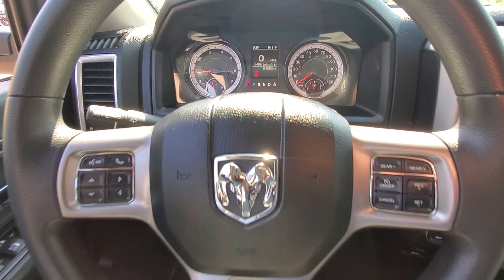2021 Ram 1500_Classic Hudson P10314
Granite Crystal Metallic Clearcoat Used 2021 Ram 1500_Classic SLT available in 1200 Carmichael Rd S, Hudson, Wisconsin at Luther Hudson Chrysler. Servicing the Hudson, Baldwin, Woodbury, Cottage Grove, New Richmond, WI area.

Luther Hudson Chrysler
1200 Carmichael Rd S

Ram Certified CARFAX 1-Owner. Satellite Radio MP3 Player Four Wheel Drive ENGINE: 3.6L V6 24V VVT Trailer Hitch TRANSMISSION: 8-SPEED AUTOMATIC (850R. Alloy Wheels.DISCOVER THE LUTHER ADVANTAGEThe Luther Advantage is a complete and comprehensive package of benefits designed to make buying-and driving-a vehicle from the Luther dealerships a pleasant and convenient experience. From the peace of mind that comes with a 5 Day-500 Mile Return or Exchange Policy 30 Day 1500 miles Full Warranty and 60 Day 2500 miles Limited Powertrain Warranty and Free CARFAX Reports & Clean Title Guarantee on pre-owned vehicles as well as providing Luther customers with full range of valuable savings at participating Holiday Stationstores including 10 cents off a gallon $6 for The Works car wash among other advantages and guarantees. As much as we like satisfying customers we like keeping them even more.WHY BUY FROM HUDSON CHRYSLER JEEP DODGE?Our competitive Luther Fair Value Pricing considers the Kelley Blue Book current fair market range to save you time and money on all new and used vehicles in stock and we maintain a haggle-free environment to remove vehicle shopping anxieties.BUY WITH CONFIDENCE125-point inspection and reconditioning 24-Hour Towing and Roadside Assistance 7-Year/100000-Mile Powertrain Limited Warranty CARFAX Vehicle History Report 3-Month/3000-Mile Maximum Care CoverageOPTION PACKAGESTRANSMISSION: 8-SPEED AUTOMATIC (850RE) (STD) ENGINE: 3.6L V6 24V VVT (STD).Check whether a vehicle is subject to open recalls for safety issues at safercar.gov